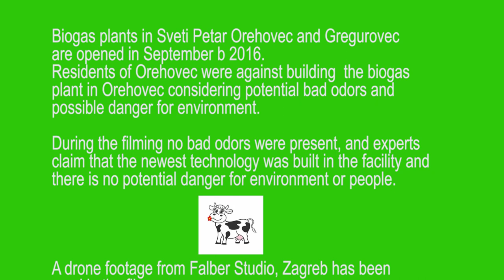Big cow is film produced by film group from OŠ Sveti Petar Orehovec- Coratia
Film topic - Biogas plants